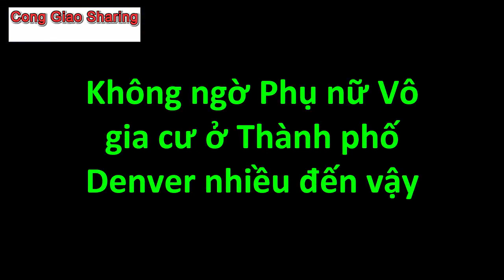Không thể tưởng tượng PHÉP LẠ THÁNH THỂ mới nhất diễn ra ở Salt Lake City, Hoa kỳ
PHÉP LẠ THÁNH THỂ mới nhất diễn ra ở Salt Lake City, Hoa kỳ

Xin lưu ý: Những dữ liệu để Cong Giao Sharing biên tập Video chưa hẳn hoàn toàn là của kênh, nên có vấn đề liên quan đến Bản quyền hay quảng cáo hay gởi chia sẻ,

Xin chia sẻ đến quý vị những thông tin về:
-  Thánh Ca, Các nhạc sỹ Công Giáo cùng các nhạc phẩm
-  Tin tức liên quan đến Người Công Giáo Việt Nam và Toàn Cầu, Tin về Vatican